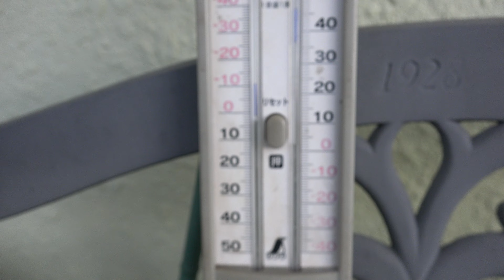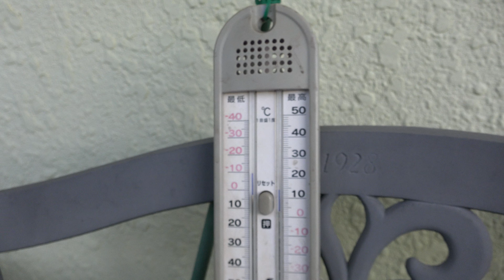家の薔薇たち 2023.1.2 早朝 4k